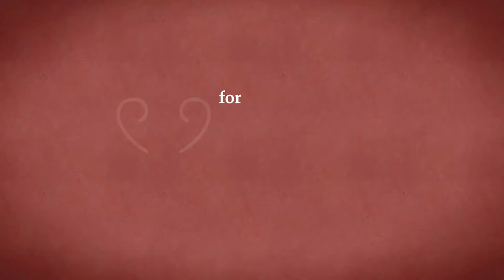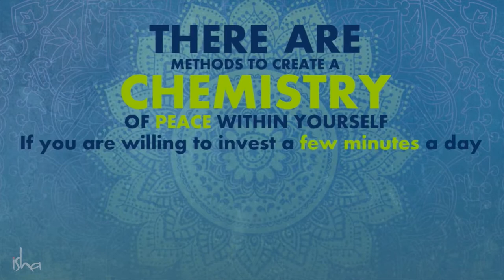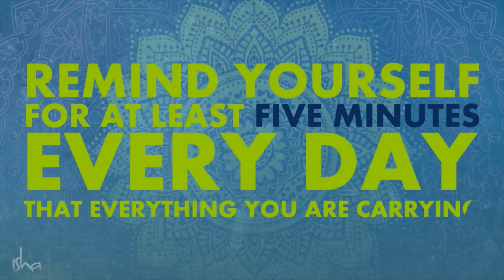5 Minutes For Peace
Through the 5 minute practice for peace, Sadhguru explains a way to create a chemistry of peace within you by untangling yourself from the things that bind you.